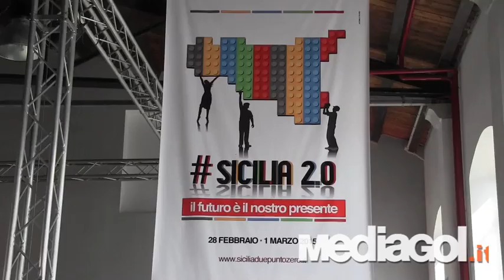Cori e applausi per il presidente Zamparini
Per tutte le altre notizie, video, foto, interviste e indiscrezioni visita oppure vienici a trovare sulla pagina Facebook